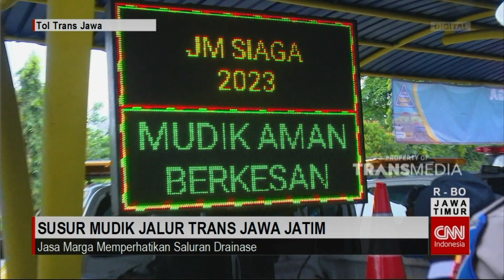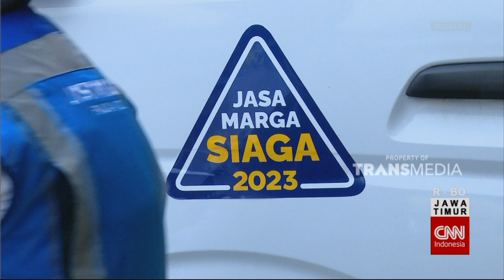Susur Mudik Jalur Trans Jawa Jawa Timur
Momen Mudik Khususnya Via Jalur Darat Tak Bisa Dilepaskan Dari Dukungan Infrastruktur Jalan Yang Mumpuni. Karena Itu Setengah Bulan Sebelum Lebaran, Jasa Marga Wilayah Jawa Timur Sudah Menggelar Kickoff Satgas Siaga Hari Raya Idul Fitri 1444 Hijriah. Berikut Pantauan Jalur Mudik Melalui Transjawa Wilayah Jawa Timur.